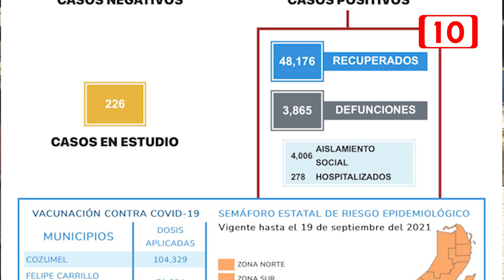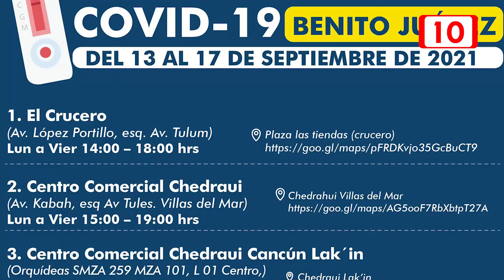Actualización Covid-19 este fin de semana